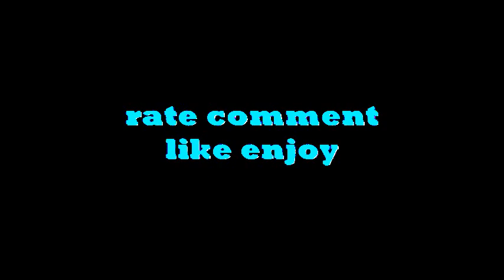THE ONE(a mindless behavior love story) chapter 32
.MIMI P.O.V.
Tammy sister Cheyenne had begged my mom into letting me go. I knew she had forgave me but I felt uber terrible im glad I get to see destiny and roc though. I need to get out of Houston asap.
I was packing my bags then i heard cheyene honk I ran downstairs and my mom wasn't home I felt bad that I couldn't say bye
I was in chi-towns car and we were going to shays house
Tammy- do we have to pick up that witch?
Chi-tammy I know you don't like her but you got to let it go
Tammy- she wants my boyfriend!!!
Me- but you got what's she want's
Tammy- what ever man
I wasnt even gonna bother with tammy. We pulled up to shays big house and honked the horn
shay walked out with two suit cases and a duffel bag. She went back in and came back with three more.  We watched dumbfounded when she walked in and came back with a tiny purse
me- this girl.
she put all of her bags into the car and we were off to jfk.
When we got there and loaded all our stuff onto the plane I called roc.
Pc
Me- hey boo
Roc- sup ma
Me- just got to the airport can't wait to see you
Roc- same here when does your flight land
Me- uh tammy!. its supposed to be 7:30 to 8:00
Roc- iight we would start leaving at 6 thirty cool?
Me- haha yah I got to go bye love you
Roc- love you to ma bye
I hung up and walked to tammy and chi who where hugging.
When she let go I hugged her
Me- thanks chi my mom would have never let me go if it wasn't because of you
Chi- any day lil cuzzin love yall bye
She waved as we walked into the terminal last time I was here I was in tears waving goodbye to my boyfriend now im smiling cuz im going to see him =)
.SHAYS POV.
Im soo excited to see my future boo Princeton. Haha I told my aunt about my situation and she took me shopping so im ready to claim my man
I have let tammy have her fun but its break up season haha=)
sorry it was short and/or boring im working on the next chapter right now and dont worry it has thier reunion in that chapter and we thinking bout making a twitter what do yall think =D